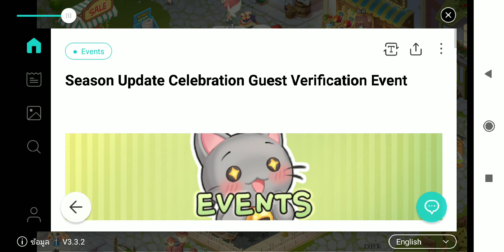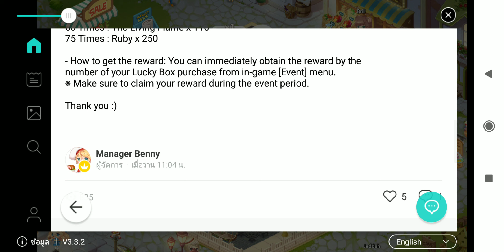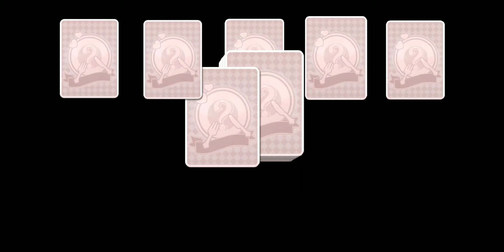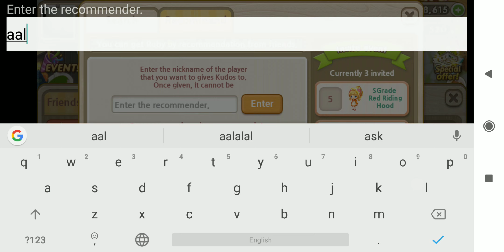อัพเดทกิจกรรมใหม่ SS event มาแล้ว, ช่วยเพื่อนแพคของส่งเรือกัน!